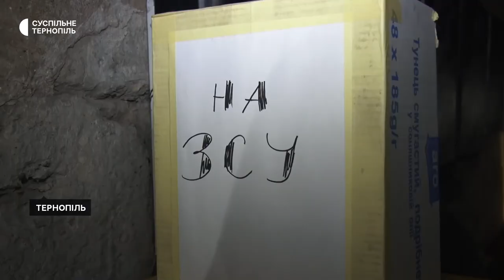У Тернополі відбувся благодійний концерт "Тривога в повітрі"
Благодійний концерт "Тривога в повітрі" відбувся в Тернополі. Піаністка Олена Антонік приїхала з Києва, щоб зібрати гроші музикантам, які зараз воюють на передовій. Це 5 концерт туру Олени, від середини травня.